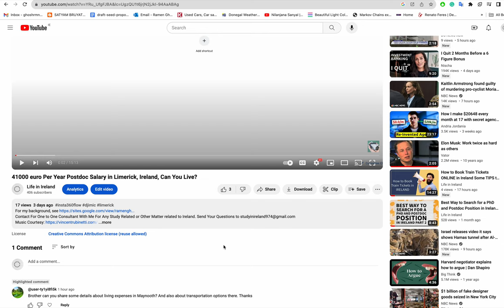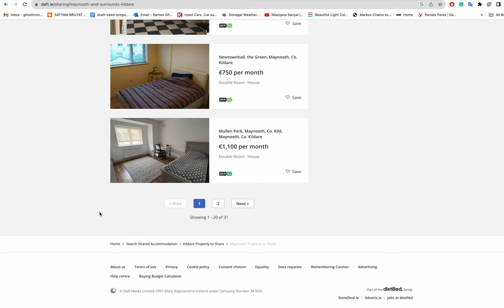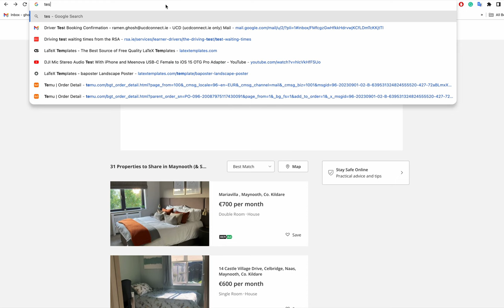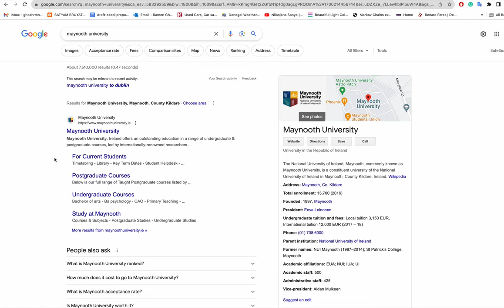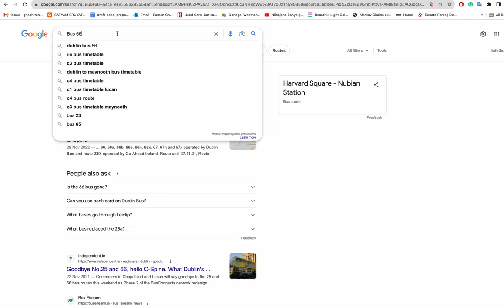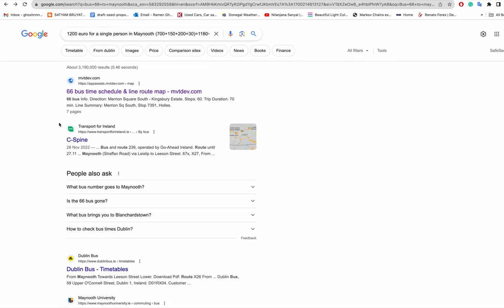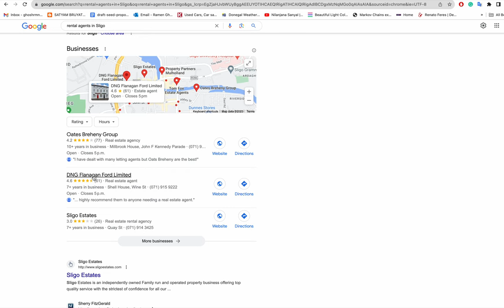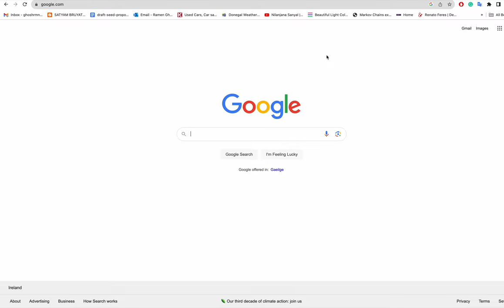Current Living Cost in Maynooth, Co Kildare, Ireland Nov 2023